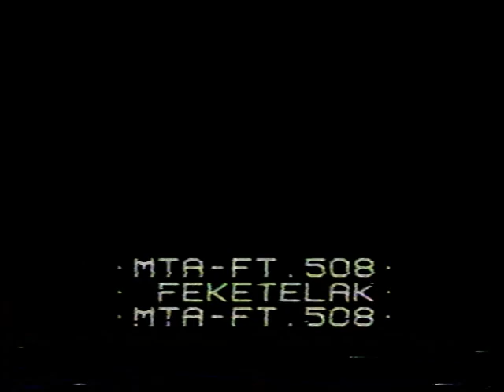Csíkszentdomokosi táncok fellépés